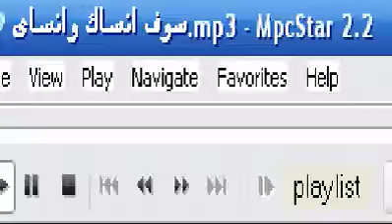صالح الضى _ سوف انساك وانساى كل شئ عن هوانا